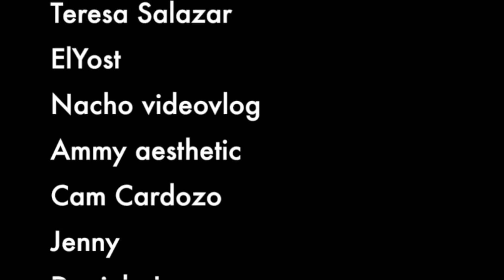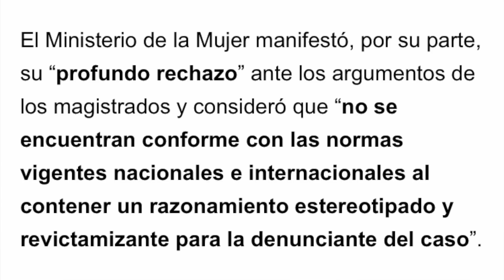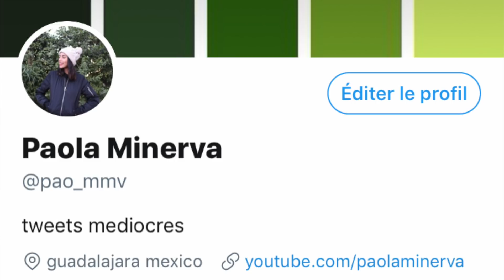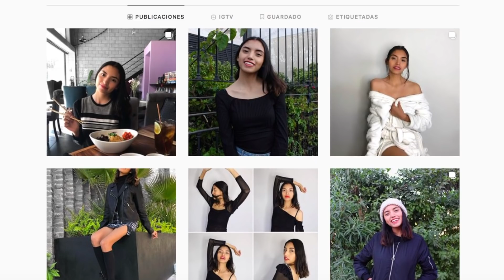Otro Caso donde Culpan a la Víctima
Un caso de violación fue archivado porque la víctima estaba usando ropa interior de color rojo